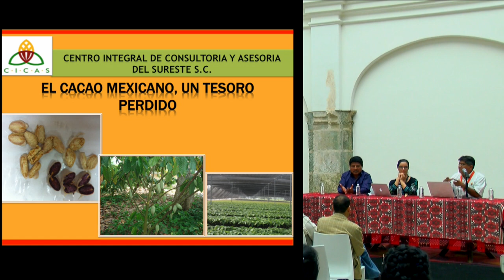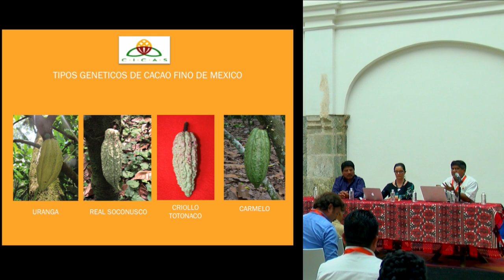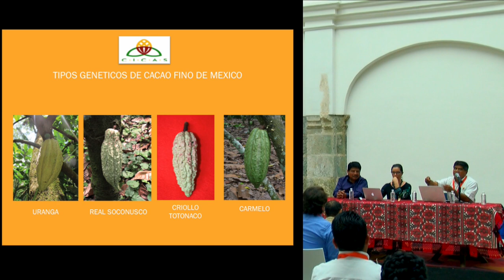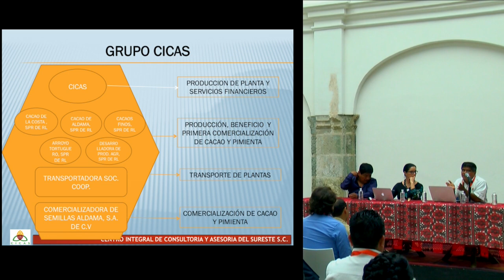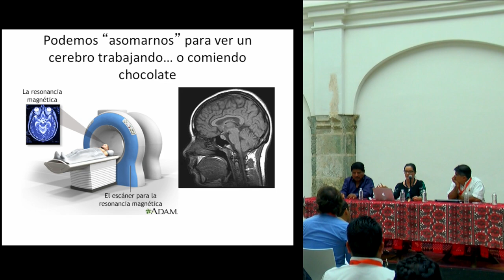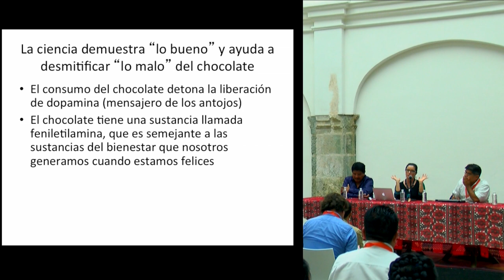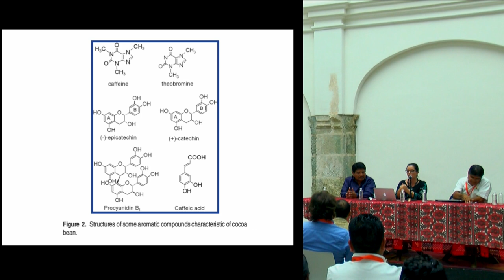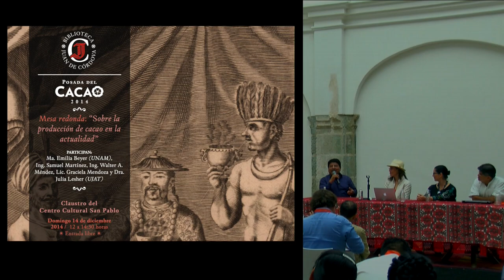Mesa redonda: "Sobre la producción de cacao en la actualidad"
Segunda conferencia, más bien mesa redonda, presentada por María Emilia Beyer (UNAM) y Samuel Martínez (CICAS-UJAT) en el marco de la Posada del Cacao 2014, el 14 de diciembre de 2014.  Modera Salvador Flores (Chocolate Mayordomo). Evento patrocinado por la Fundación Alfredo Harp Helú Oaxaca, A.C., la Biblioteca de Investigación Juan de Córdova y Chocolate Mayordomo.